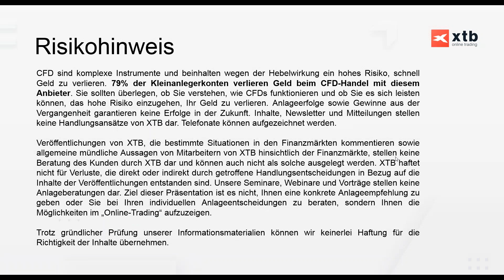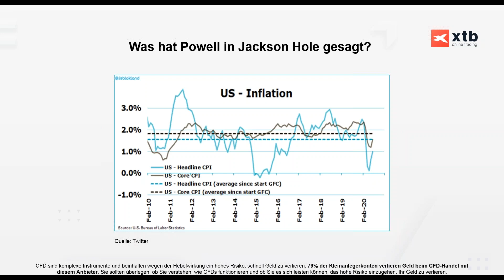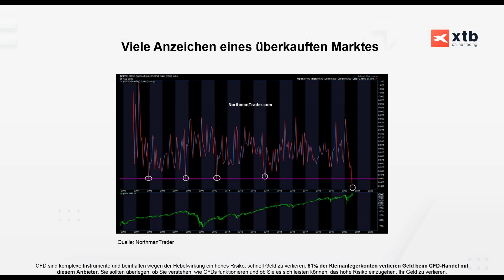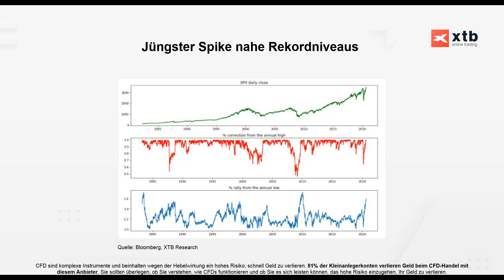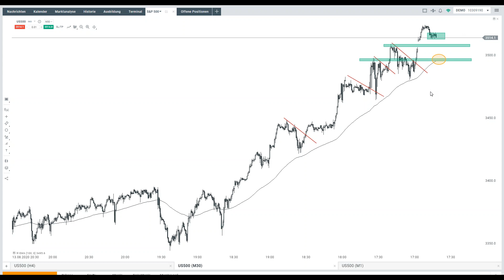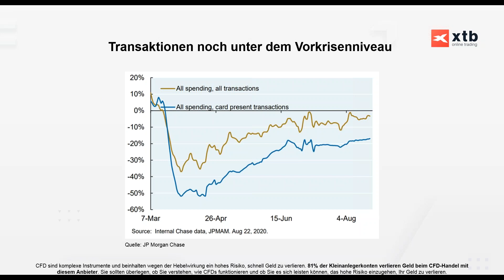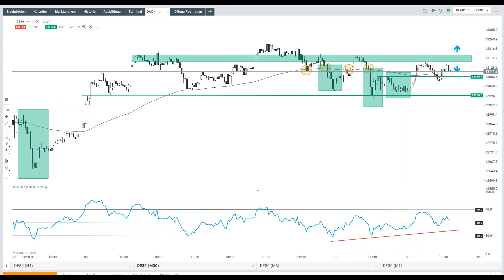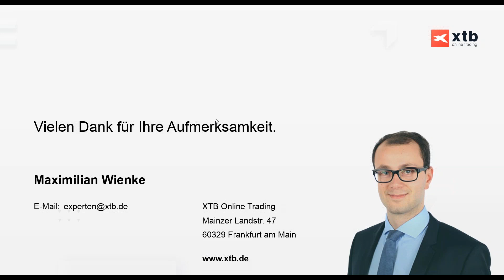Erzeugt die FED eine neue Blase? | Markt-Update (KW 36)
Marktreaktionen im Überblick: Was steht diese Woche an?